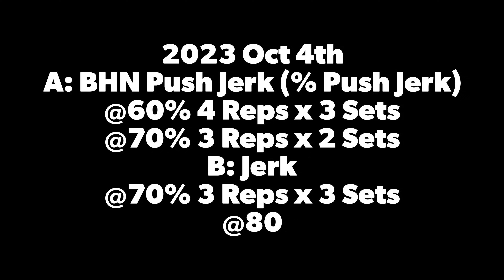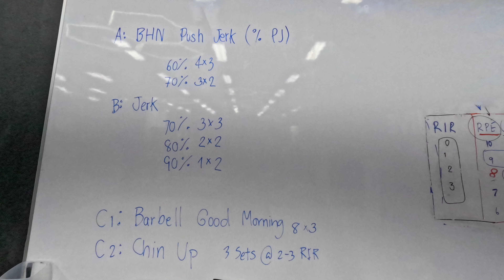2023 Oct 4th - weightlifting class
2023 Oct 4th
A: BHN Push Jerk (% Push Jerk)
B: Jerk
@90% 1 Rep x 2 Sets
C1: Barbell good morning 8 Reps x 3 Sets
C2: Chin up @2-3 RIR x 3 Sets